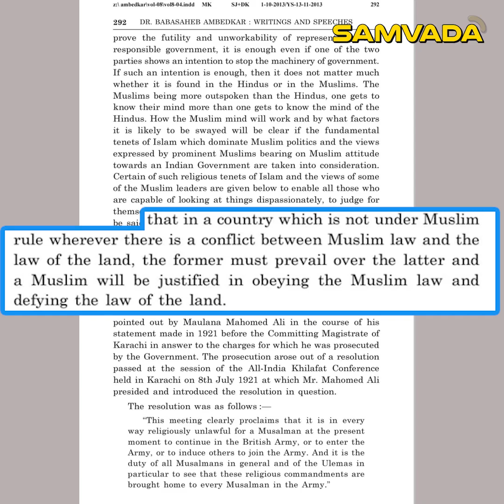ಇಂಗ್ಲೆಂಡ್‌ನಲ್ಲಿ ಹಿಂದುಗಳ ಮೇಲೆ ಇಸ್ಲಾಮಿಕ್ ಕ್ರೌರ್ಯ । ಕಿರಣ್ ಆರಾಧ್ಯ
ಇಂಗ್ಲೆಂಡ್‌ನಲ್ಲಿ ಹಿಂದುಗಳ ಮೇಲೆ
ಇಸ್ಲಾಮಿಕ್ ಕ್ರೌರ್ಯ । ಕಿರಣ್ ಆರಾಧ್ಯ